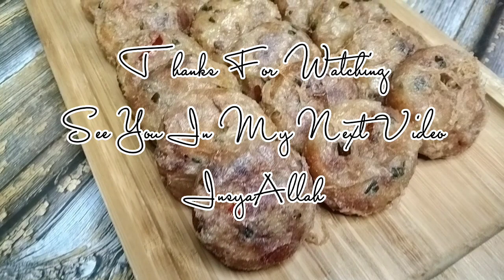Bergedil Kentang Yang Sedap || Pasti Menjadi || Tidak Hancur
Assalamualaikum...Hi semua, apa khabar? Semoga semuanya berada di dalam keadaan sihat bersama keluarga tersayang. Ok hari ni Ummi nak kongsi resepi Bergedil Kentang Yang Sedap. Kalau makan panas² rangup diluar lebut di dalam. Ok jom kita tengok bahan-bahan dan cara penyediaannya 🤗.

Bahan-bahannya:
5 biji kentang
4 sb bawang goreng
Daun bawang
5 biji cili padi
2 sk serbuk perasa (Maggi secukup rasa)
1 sk serbuk lada putih
1 sk serbuk lada hitam
Garam secukup rasa
1 biji telur
Minyak masak

Ingredients:
5 potatoes
4 tbsp fried onions
Spring onions
5 bird's eye chili
2 tsp seasoning powder (Maggi to taste)
1 tsp white pepper powder
1 tsp black pepper powder
Salt to taste
1 eggs
Cooking oil

🌸 Selamat Mencuba
🌸 Terima Kasih 🥰